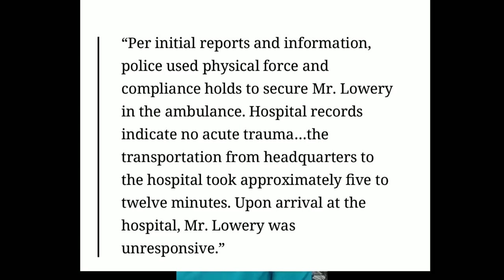Jameek Lowery Patterson NJ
Jameek Lowery, 27 of Patterson NJ.  His family needs answers to exactly what happened to this man while being transported to the hospital.